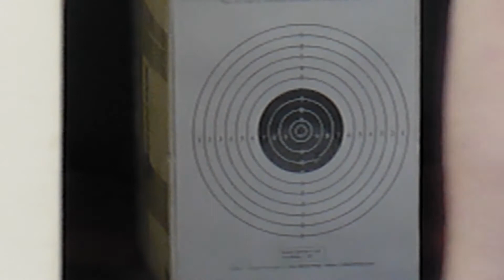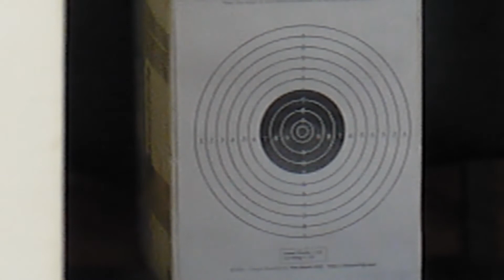Smersh R10. Обзор винтовки часть 2. Пробная пристрелка.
Наш официальный сайт , вы можете воспользоваться обратной связью и написать нам вопросы, интересующие Вас. В определенных ситуациях вы можете получить квалифицированную юридическую помощь.

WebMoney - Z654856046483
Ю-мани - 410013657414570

Вот как то так.
Если возникнут вопросы, пишите на электронную почту, она есть в описании канала.

Мат, несанкционированная реклама, спам, оскорбления, обсуждение политики, граничащие с нарушением УК РФ
- БАН БЕЗ ПРЕДУПРЕЖДЕНИЯ